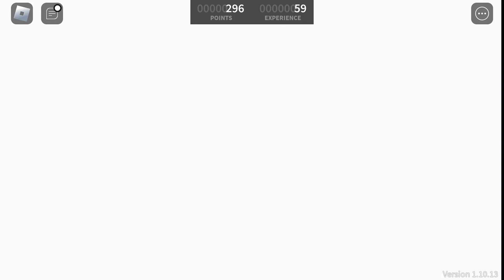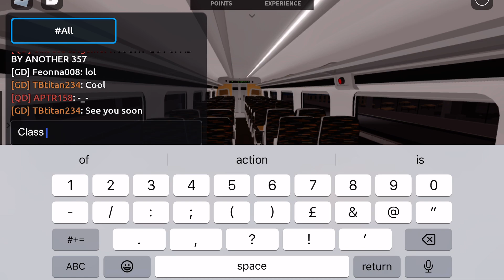GOING on airlink!